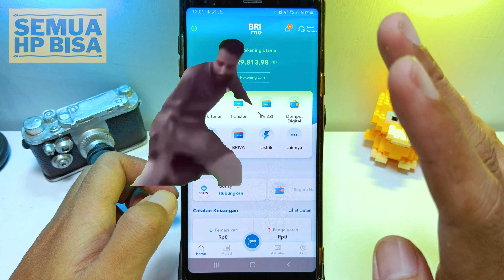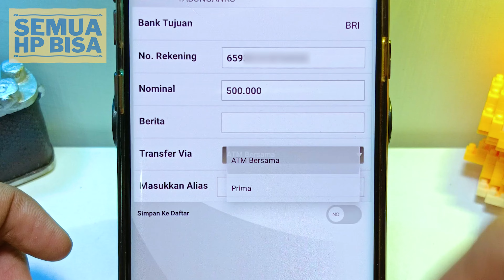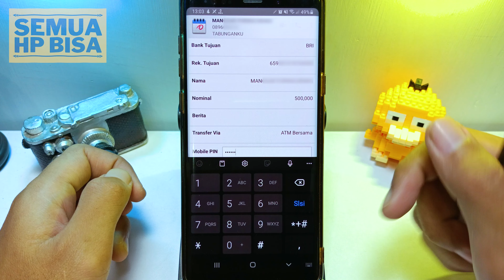Cara Transfer Uang dari Bank Jatim ke Bank BRI lewat JConnect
Halo teman-teman! Pernahkah Anda ingin mentransfer uang/saldo Bank Jatim ke Bank BRI lewat JConnect tapi bingung bagaimana caranya? Tenang saja, dalam video ini saya akan memandu Anda langkah demi langkah tentang cara melakukan transfer uang/saldo Bank Jatim ke Bank BRI dengan mudah.

Dalam video ini, Anda akan belajar langkah-langkah praktis mulai dari membuka aplikasi Bank Jatim hingga menyelesaikan proses transfer saldo. Saya akan memberikan instruksi yang jelas dan terperinci agar Anda dapat mengikuti dengan lancar.

Pastikan untuk memperhatikan setiap langkah dan tips yang saya berikan agar Anda dapat melakukan transfer saldo tanpa masalah. Saya juga akan memberikan informasi tentang biaya yang mungkin dikenakan dan hal-hal penting lainnya yang perlu Anda ketahui sebelum melakukan transfer.

Jadi, jika Anda ingin tahu cara transfer saldo Bank Jatim ke Bank BRI dengan cepat dan aman, jangan lewatkan video ini!

Hastag

TEKNOLOGI YANG DIGUNAKAN CHANNEL SEMUA HP BISA

Semoga bermanfaat.